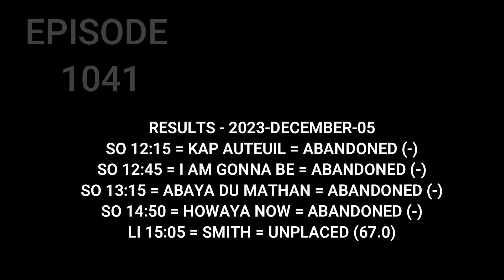Top Betting Tips / Horse Racing Tips / 06 December 2023 / Lingfield Park / Ludlow